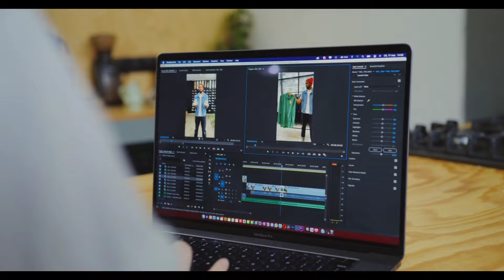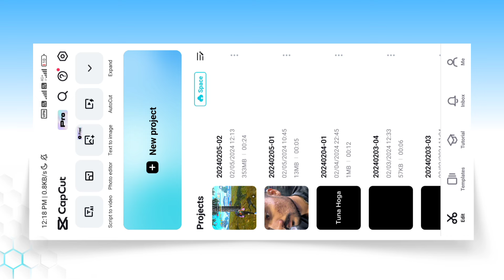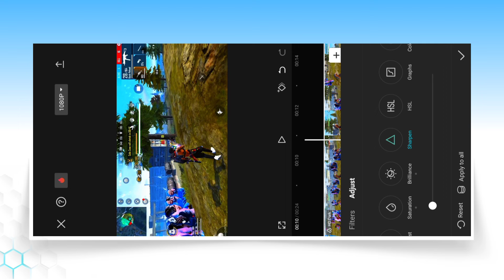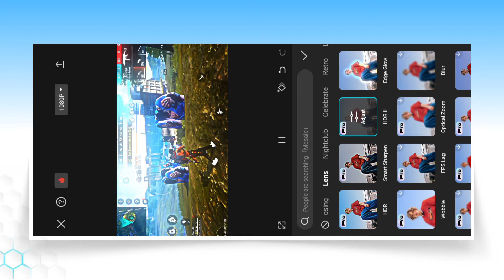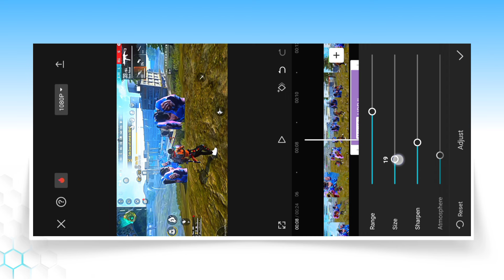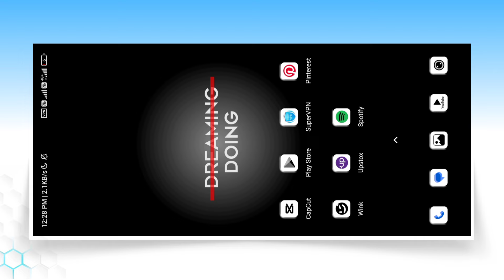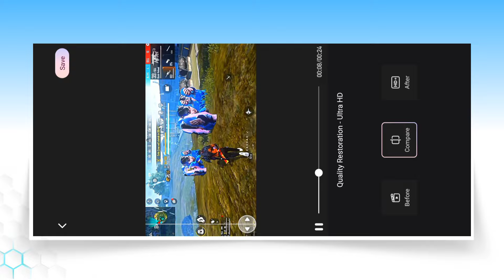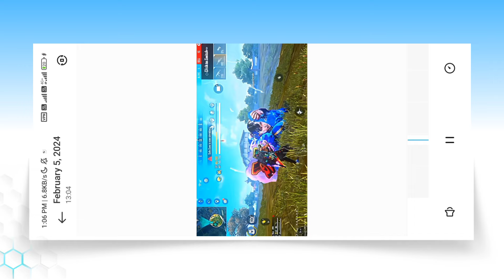How To Increase Video Quality In Android | Video Ki Quality Kaise Badhaye | Video Quality Enhancer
Aaj ki is video par main aapko dikhaya hu kaise aap apni video ki quality ko enhance kar sakte ho.

gaming video ki quality kaise badhaye
how to increase game play video quality
gaming video video editing app
4k quality video editing app

How To Enhance Your Video Quality | Video Ki Quality Kaise Badhaye | Video Quality Enhancer